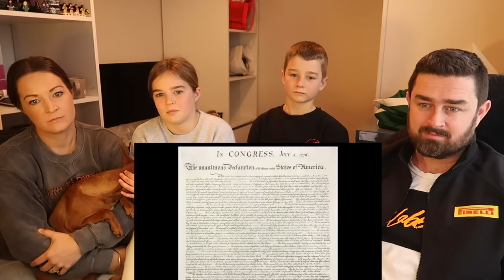New Zealand Family Reacts to the AMERICAN CIVIL WAR Part 1 (Oversimplified)